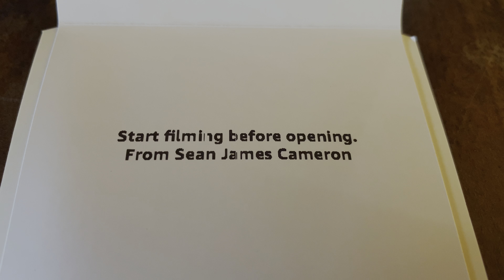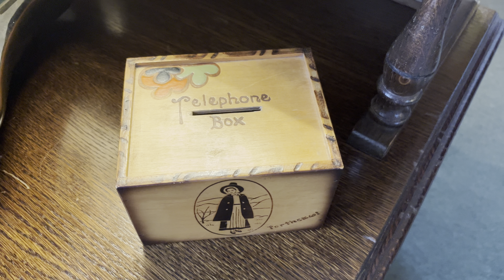A surprise gift, unpacking a shop and a weight loss challenge! | Living Alone in the Peak | 09/09/24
Having to stay in to sign for a mystery delivery forced me to have the day of rest I so badly needed. And what an AMAZING surprise it turned out to be! In other news I decide to take on a weight loss challenge and invite you to guess my starting point, do a little shopping and welcome two new elements to the community parlour.

Please consider clicking the link below to join my amazing channel members in supporting the channel, and gain access to a range of features and benefits both on and off YouTube...🙏